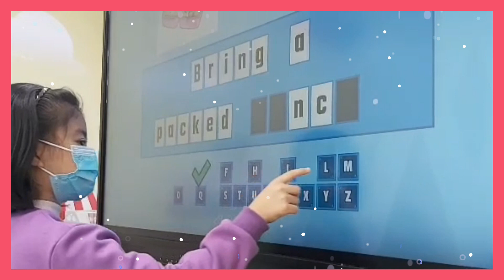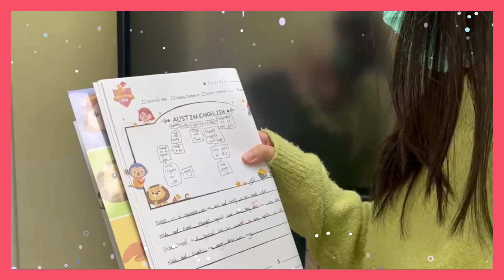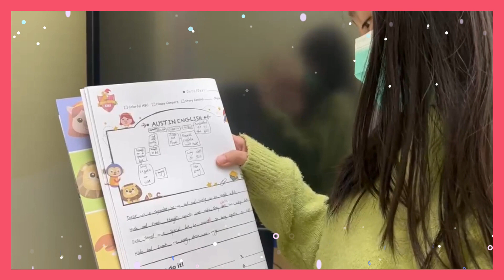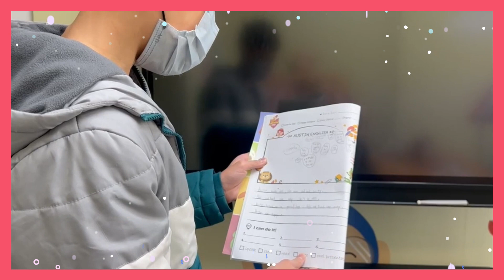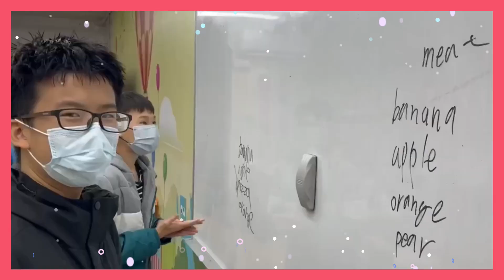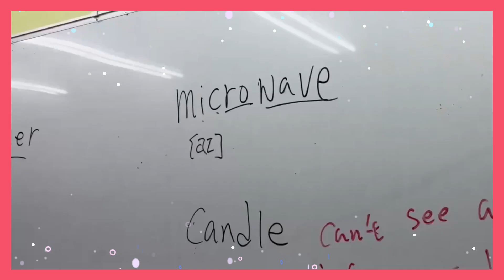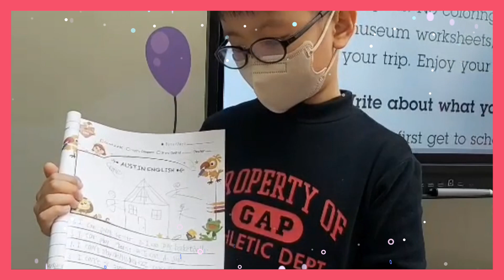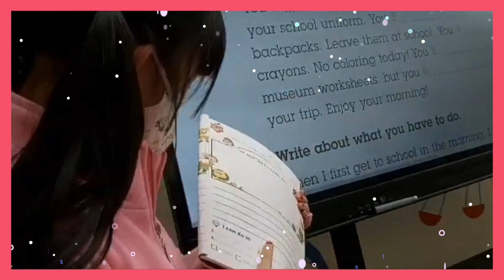【奧斯汀美語-快樂分校】1月29日~2月2日 美語課SC3-01、SC3-02班 上課花絮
美語班SC3-01、SC3-02班上課花絮出來囉📣
📢歡迎聯絡洽詢，了解更多課程資訊。